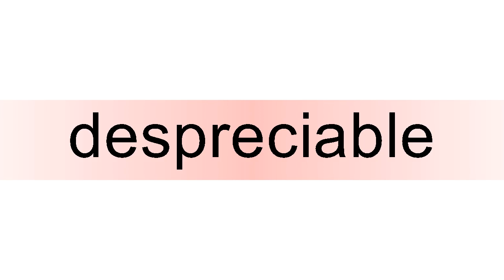How to pronounce despreciable